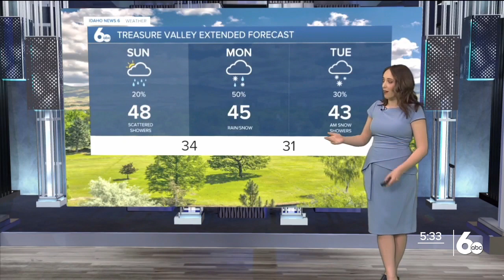Geneva's Friday April 9 First Forecast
Environmental Reporter and Forecaster Geneva Zoltek sits down with National Interagency Coordination Center meteorologist to learn more about the wildfire outlooks this year.